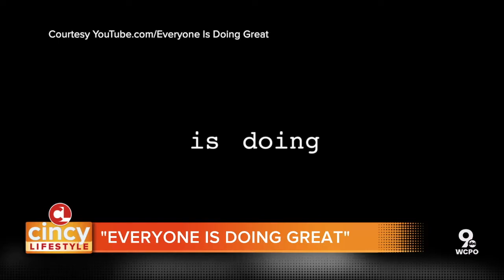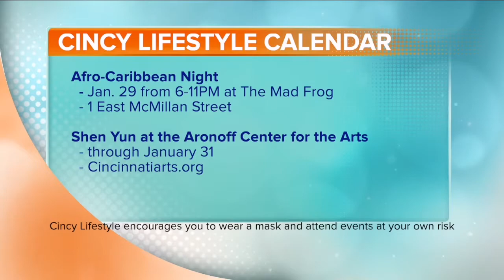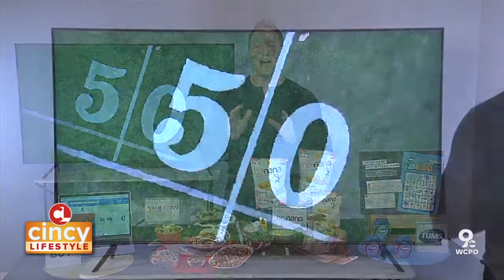How a Cincinnati Native Brought "Everyone is Doing Great" to Hulu (Jan. 29. 2021) | Cincy Lifestyle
Fans of the show One Tree Hill will love this! A few familiar faces from the show pop up in a new series called Everyone Is Doing Great. An Ohio-native helped create the show and now Hulu has picked it up! We talked to the executive producers and cinematographer about this coming-of-age story.